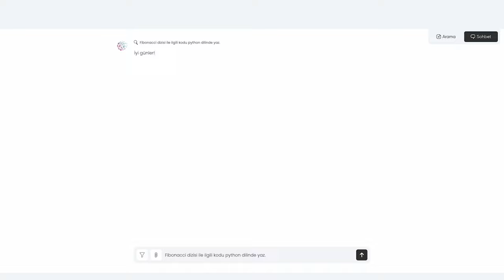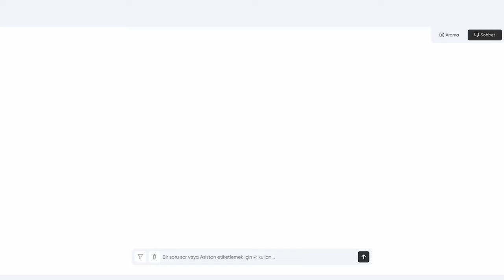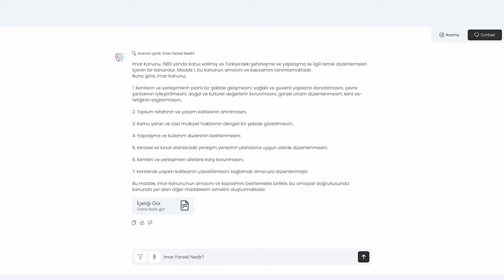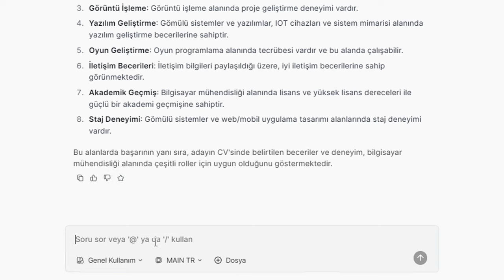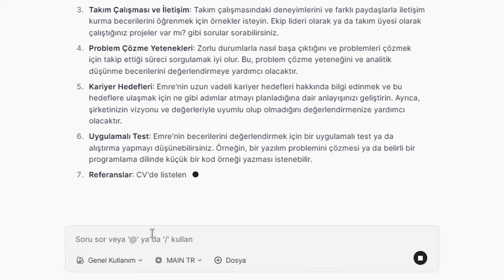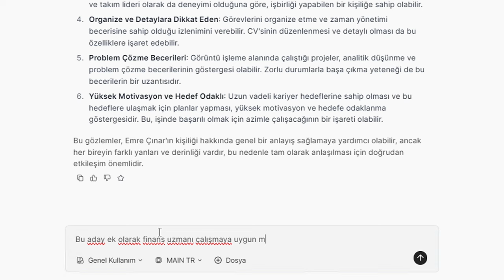Savunma Sanayiinde yapay zeka dönemi: MAIN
Savunma Sanayiinde ve kamu kurum kuruluşları için yapay zeka sistemi, HAVELSAN tarafından geliştirildi. Gelin birlikte bu sistemin detaylarını öğrenelim. Nasıl çalışıyor? Hangi alanlarda verimlilik sağlıyor?Kanalımıza destek vermek için
Videomuzun müziği, değerli takipçimiz Selçuk Çelebi tarafından hazırlandı:
Kanalı  @Ambient Music Selcuk Celebi   Eserlerine ulaşmak için: